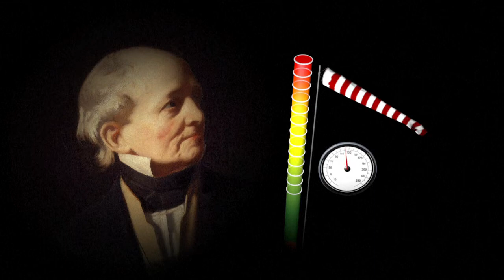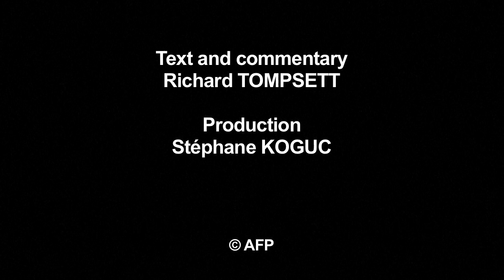Weather: Beaufort scale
Thousands of homes are without power in the UK after winds of 80mph battered the south west of England. Videographic explaining the Beaufort Scale, which classifies wind in 13 categories linked to speed, sea conditions and the visible impact on land.VIDEOGRAPHIC